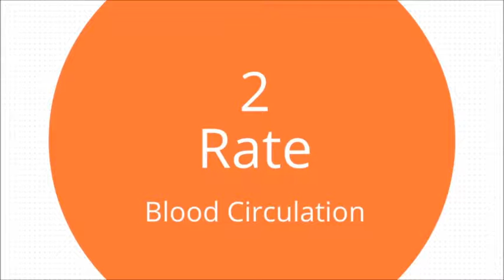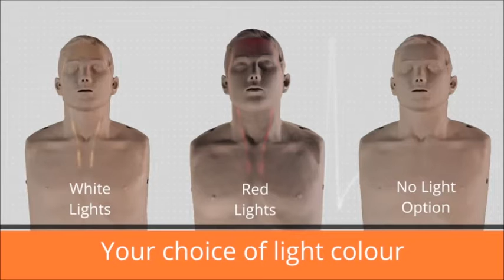Brayden (IM13)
제주연합상사 상품 브레이든